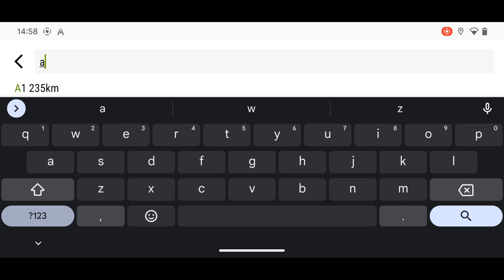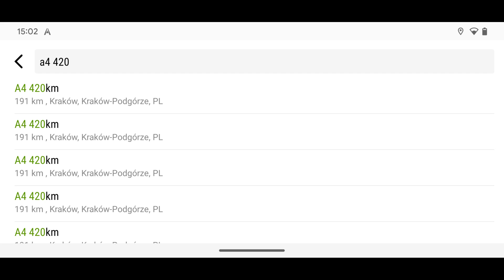Jak w AutoMapie dla Android wyszukać pikietaż?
W poniższym poradniku wideo pokazuję, w jaki sposób w programie nawigacyjnym AutoMapa dla systemu Android można wyszukać pikietaż na danej drodze.

Jeżeli jesteś zainteresowany zakupem licencji czasowej na AutoMapę dla systemu Android, możesz skorzystać z poniższego odnośnika: